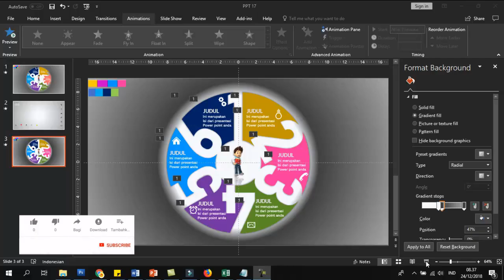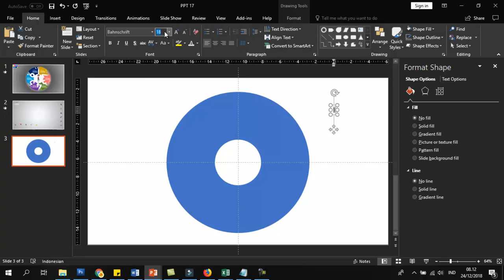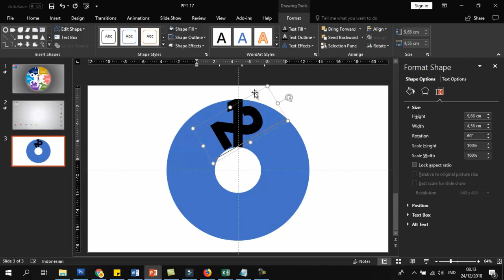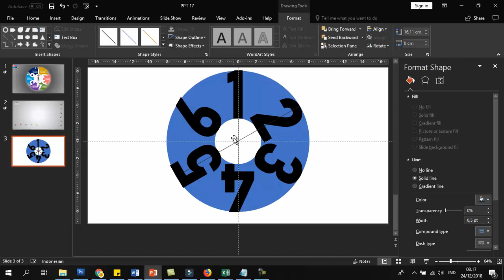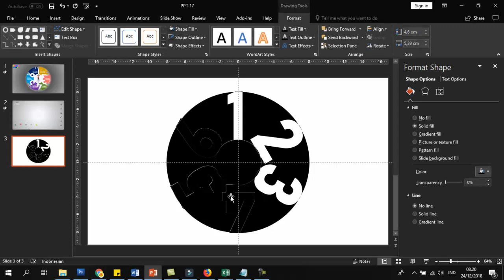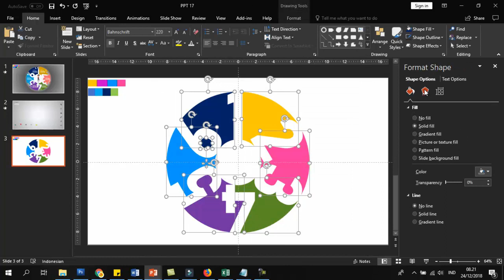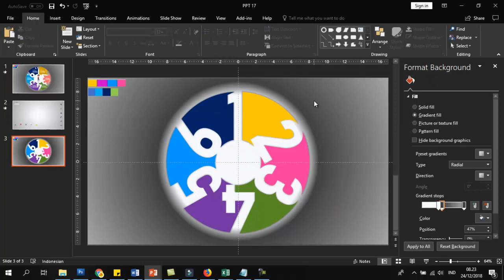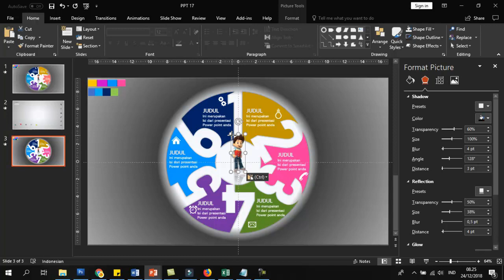membuat infografis animasi lingkaran di powerpoint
Deskripsi :
tutorial ini memberikan cara bagaimana membuat infografis animasi lingkaran di powerpoint. file download ada dibawah ini.
Tutorial dan Template  Powerpoint Gratis untuk tugas sekolah, proposal skripsi dan lainnya

Idea : PowerUp with Powerpoint